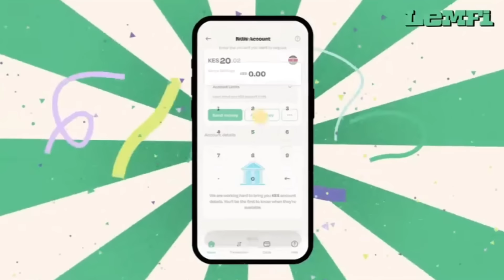BLESSED NJUGUSH DRAMA AND COMEDY 🤣🤣🤣🤣| TIMOTHY KIMANI NDEGWA 🤣🤣🤣 FUNNIEST COMEDY KING 🤣🤣🤣ANDA KAVA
THE CONTENT DISPLAYED ARE NOT OUR OWN. WE RESPECT AND LOVE OUR CONTENT CREATORS AND THIS VIDEO IS BETTER DISPLAYED FOR MENTAL AND PHYSICAL HEALTH.STANDING AGAINST DEPRESSION.I KNOW IT'S HARD BUT PUT GOD INFRONT AND LET HIM DO HIS GREAT WORK IN YOU AS YOU RELAX AND WATCH THIS ENTERTAINING COMEDY SHOWS MADE BY @NJUGUSH @Mkurugenziii   .

EVERYTHING WORKS BETTER FOR THOSE WHO TRUST IN HIM.